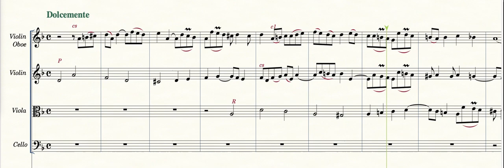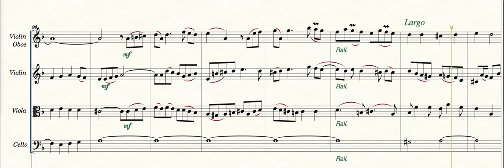Fuga Tonale Doppia, op.84 n3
Soggetto di J.S.Bach. (arte della fuga)
Eventi:
B1-22 Esposizione a 5 ripercussioni
B-22 Divert.1
B-40 Fuga alla IV
B-49 Ripresa al tono
B-54 Divert.2
B-72 Fuga alla V
B-82 Ripresa al tono con 5 stretti
B-95 Pedale e conclusione.